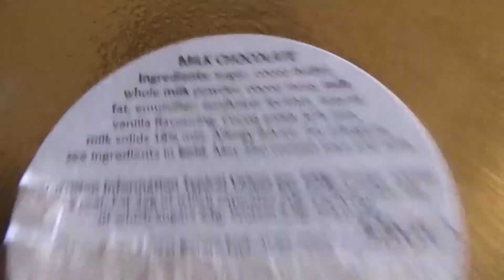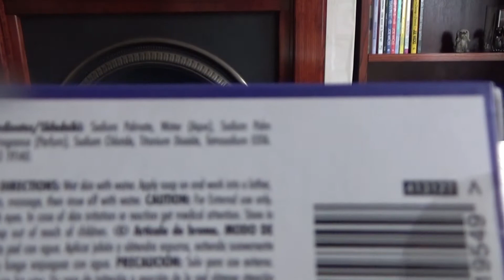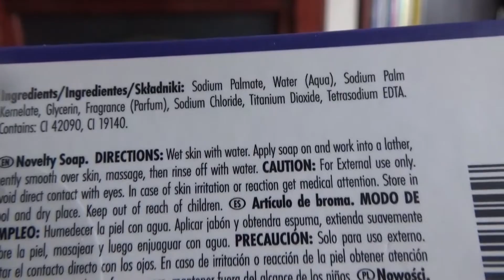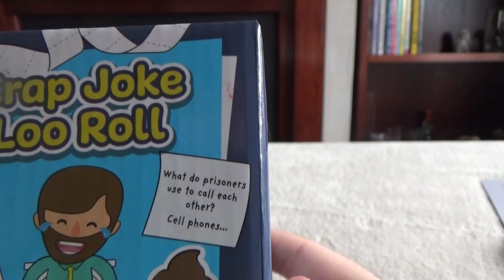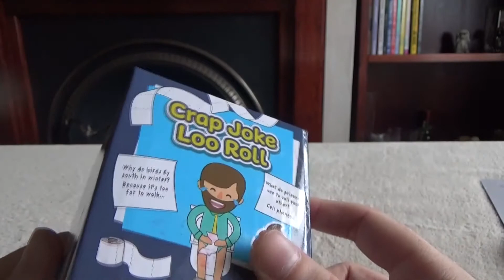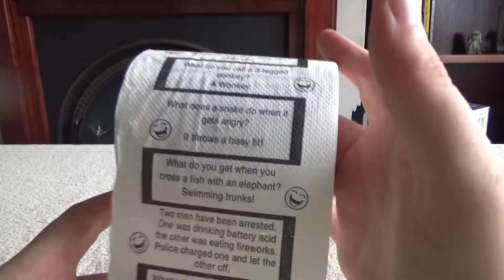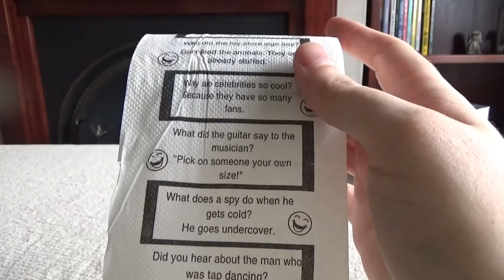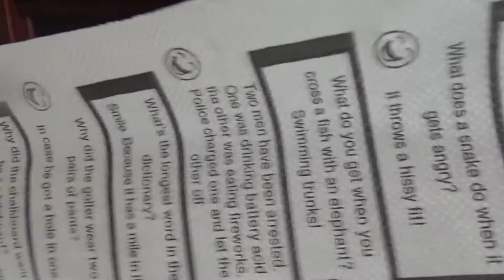Fathers day special 2020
The time is upon us again to give dad's everywhere one day to freely tell awful dad jokes and for me to parade some cheap tat across your screen.